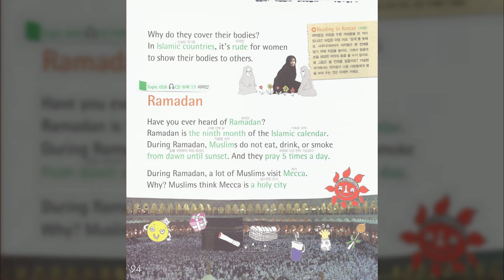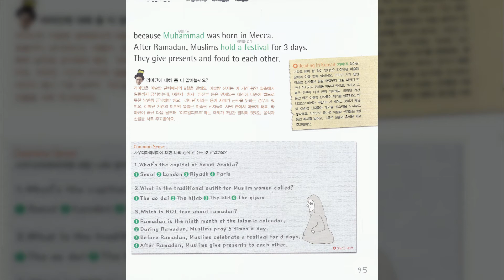Topic o56라마단Ramadan Saudi Arabia사우디아라비아 Part 2 Welcome to Asia 아시아 탐험